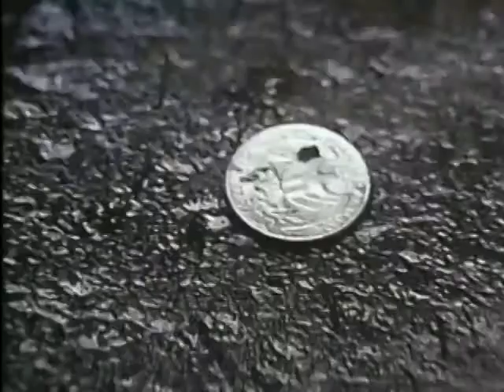Jacob's Ladder 1990 Official Trailer